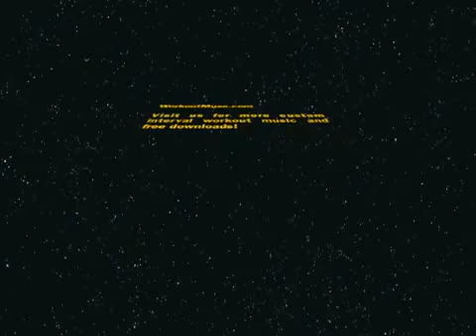Warp Speed Fat Loss 30 90 HIIT 8